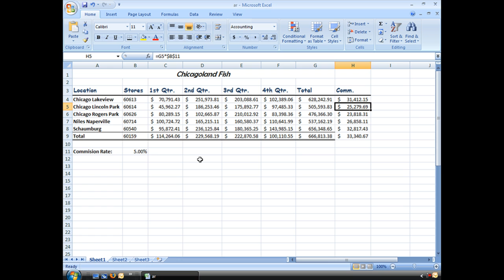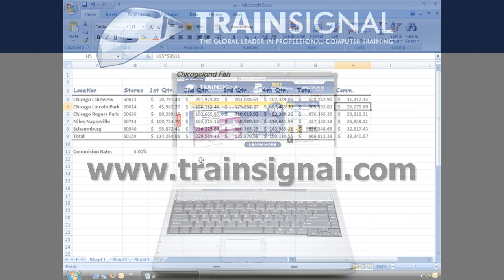Excel Basics: Absolute reference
When repeating or extending formulas you may discover that it's necessary for your formula to refer to a particular cell in each instance.  To accomplish this you will need an absolute reference, and in this lesson you'll learn how to use one and how to add it to your formula.